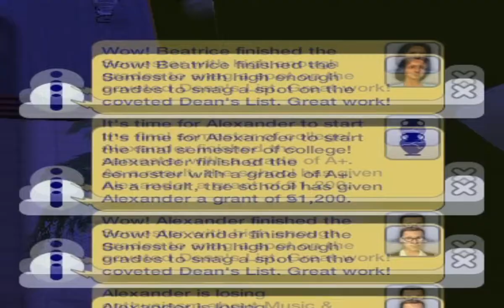Megahood #60 | R6 | Capp-Monty, Loner, Fancey and University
0:00 Capp-Monty
6:29 Loner
10:53 Fancey
14:22 University